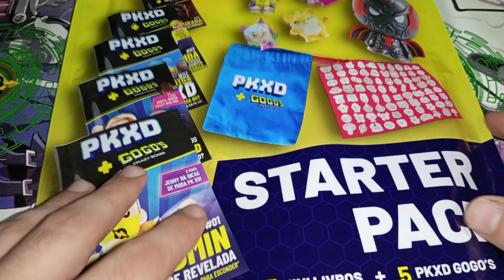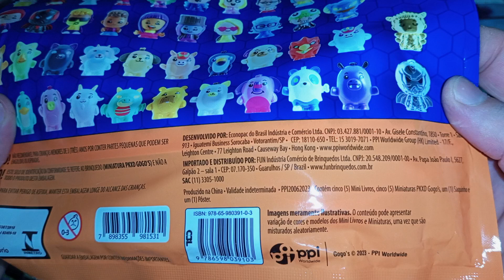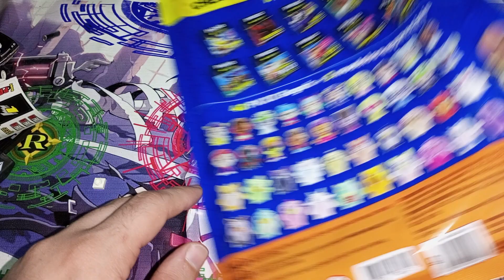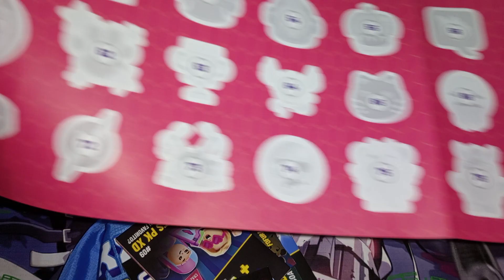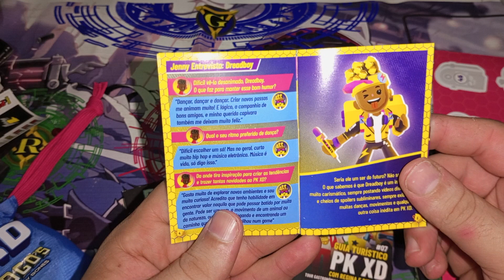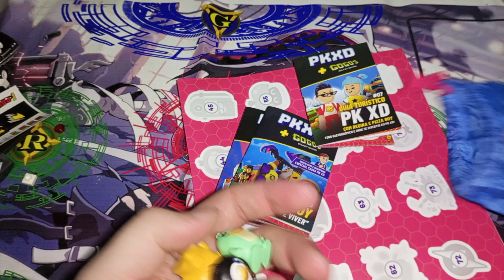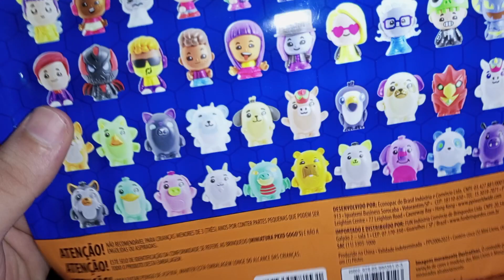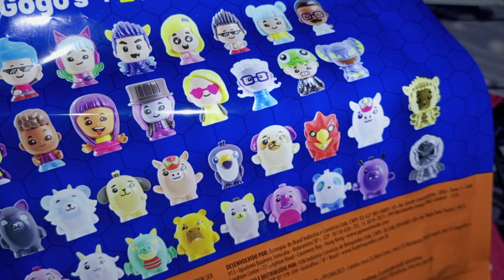[Unbox Gogos PKXD] Finalmente em mão - Abrindo o Kit Inicial de Gogos PKXD! (Starter Pack)